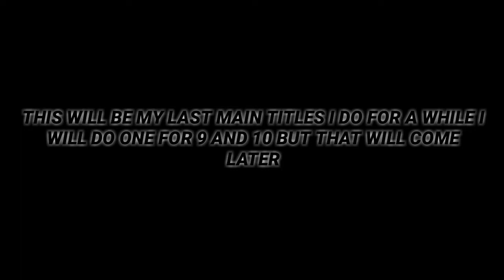Spider-Man 8 Main Titles Fan Made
After a long wait I bring you Spider-Man 8 main titles. Villain is Morbius. Hope you enjoy this main titles this took a long time to make and that is why I am taking a break from doing Spider-Man Main titles is because they take awhile to do plus I have been really busy lately and it has worn me out. I'll make Spider-Man 9 & Spider-Man X (10) main titles and those will be the Last Sam Raimi Spider-Man Main titles I do. But I just need a break from doing them for awhile and then I'll come back to finish the Main titles trilogy